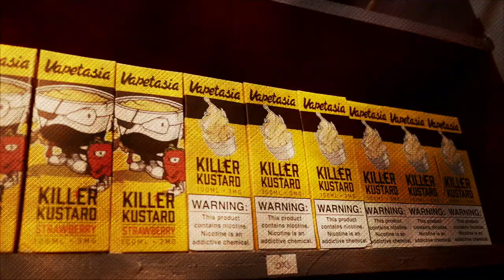The Cheapest Vapeshop in Town!!!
A friend just opened a new Shop! And we all know that vaping is, and must be expensive... But checkout his stuffs and items!!! You'd be surprise! - Vapor Storm Vape Lounge

Come and Visit Us @South Osmeña Dinopol Bldg General Santos City